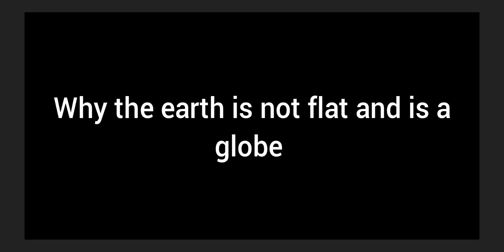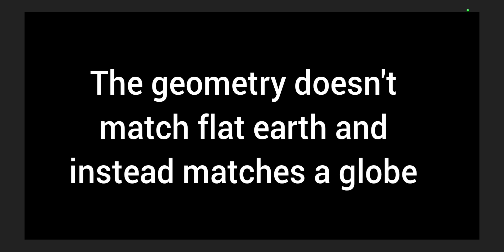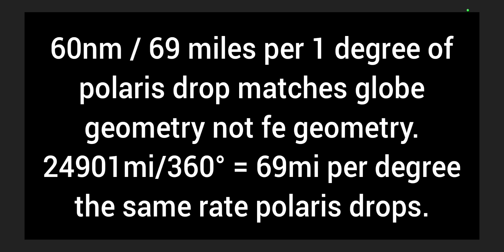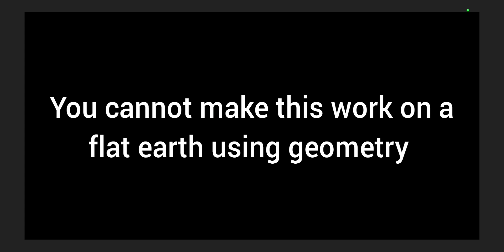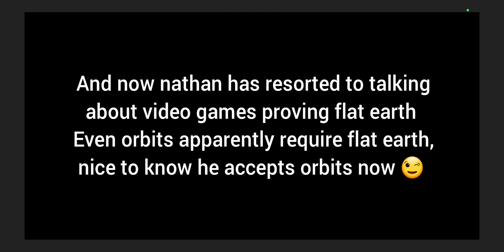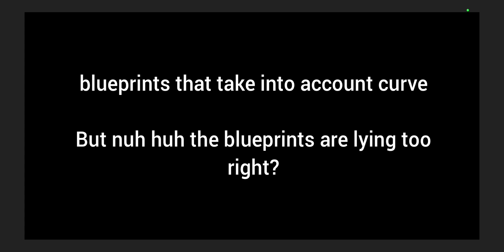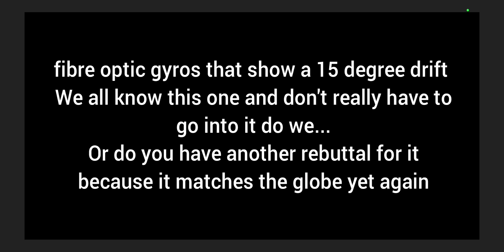debunking flat earth in less than 10 minutes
1 minute debunk
Ion2